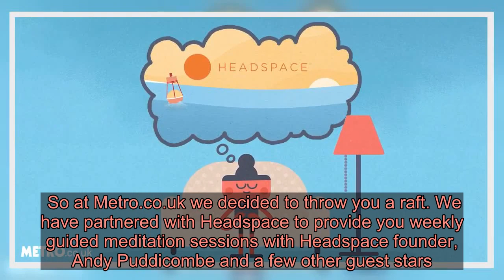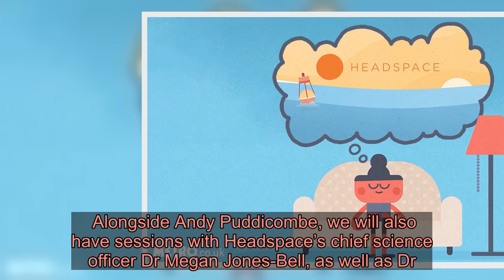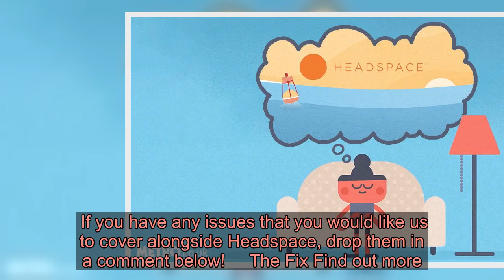Mindfulness with Metro.co.uk: How to join in on weekly meditation sessions to soothe your mind in th